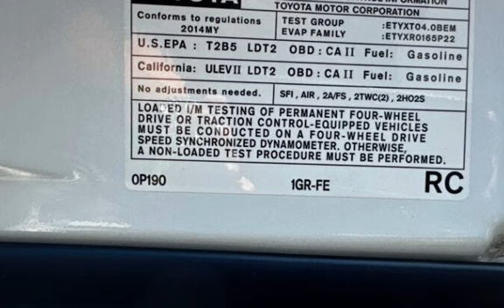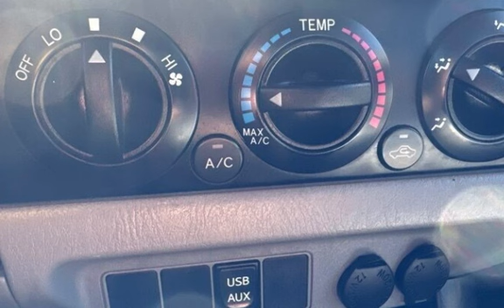2014 Toyota Tacoma V6 for sale in PITTSBURG, CA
Hablamos Espanol!